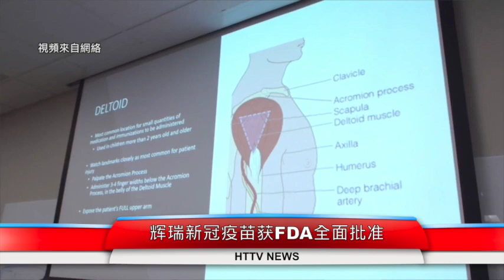辉瑞新冠疫苗获FDA全面批准；病毒溯源期限到期相关人员恐难提供确切答案；20210823汉天卫视美国新闻